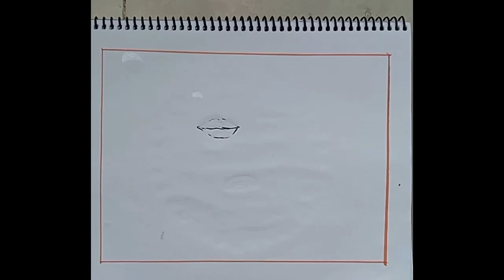Eazy village drawing tutorial. scenery drawing//সহজে গ্রামের দৃশ্য আকা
village  drawing tutorial /scenery drawing very Eazy with  pencil

village scenery drawing tutorial //Drisso drawing // sketch

village scenery landscape art. pencil drawing tutorial

Your Quarries :-👇👇
village drawing ideas
easy scenery drawing ideas for beginners
how to draw simple scenery for beginners
beginner easy scenery sketch
village easy scenery drawing
village easy drawings
easy easy village drawing
drawing of a village easy
easy picture of village
village scene pencil drawing
easy drawing village scenery

seema drawing Academy